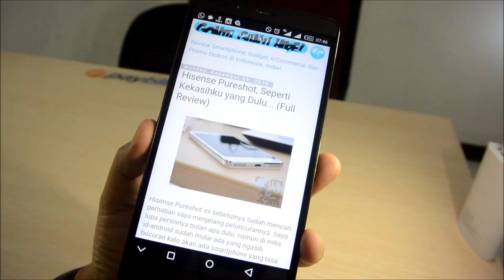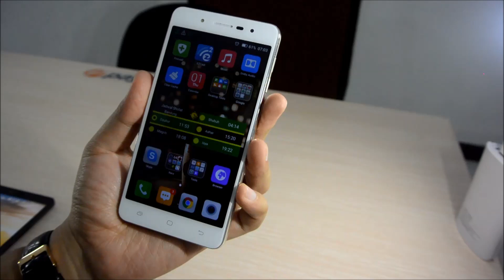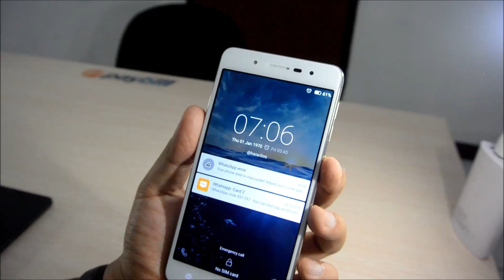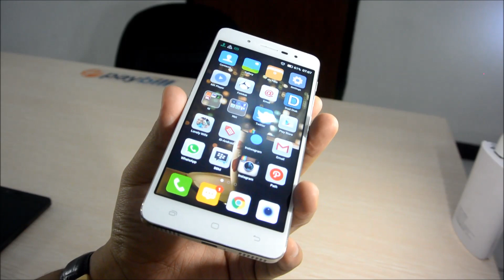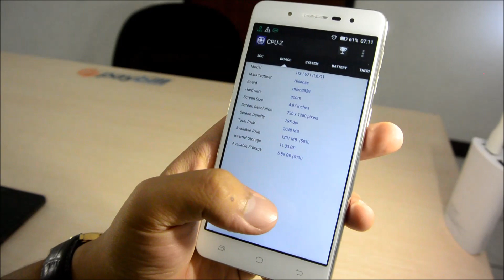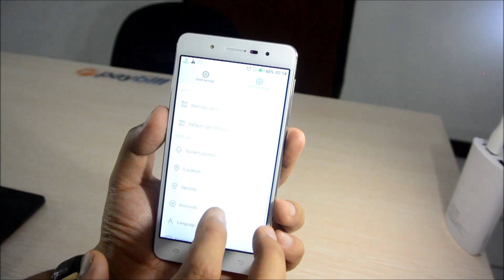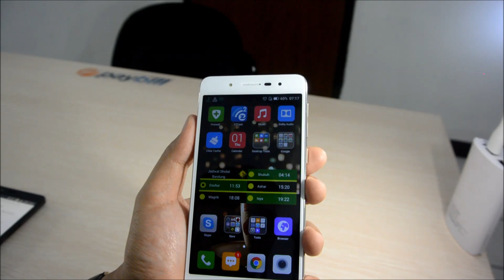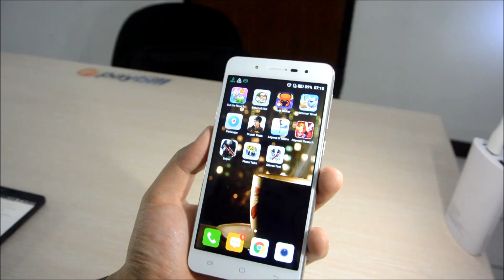[GontaGantiHape.com] Full Review - Hisense Pureshot (HS-L671) Indonesia